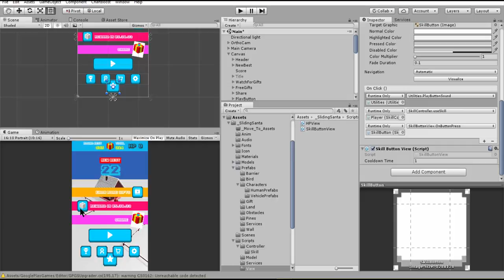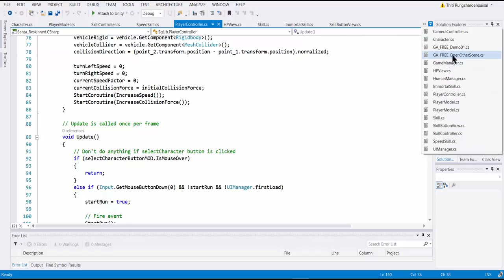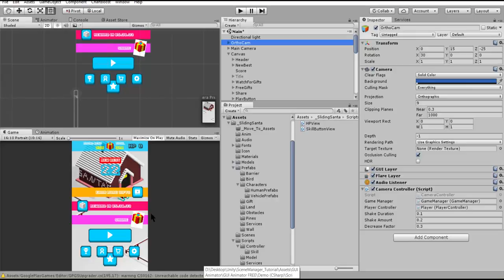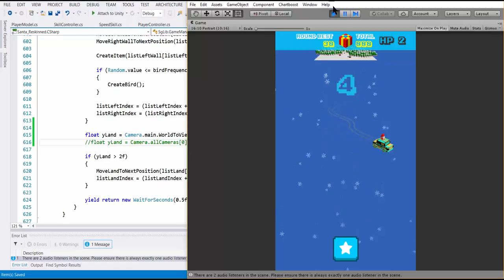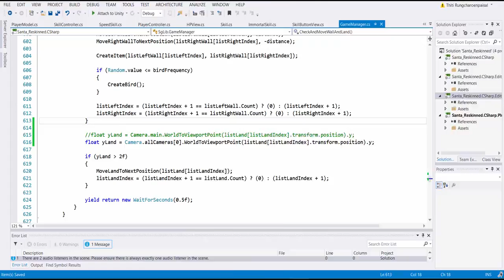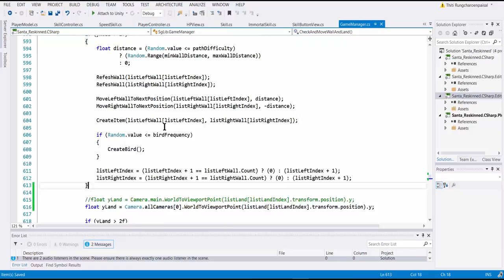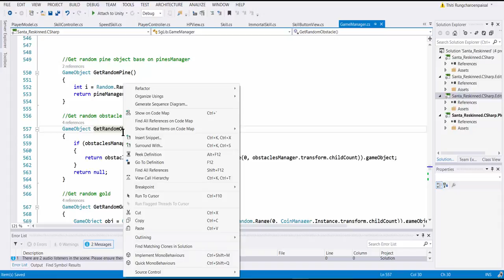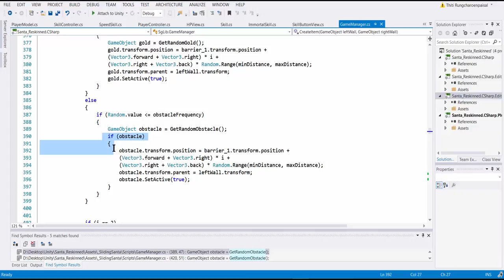11.Reskin Unity 3D Games : Re-Logic CamaraController , GameManager Bug